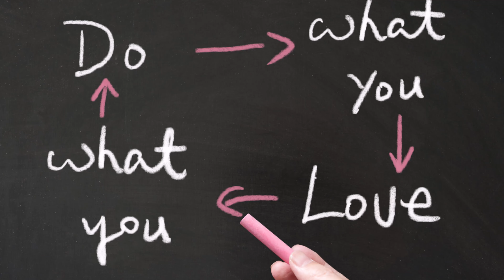Make $100 Per Day Scanning Barcodes !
💰 Making money online has never been easier, and barcode scanning is one of the hottest trends of 2024. With just a smartphone and a few simple apps, you can start earning cash with every scan.

📣 Share with fellow students and educators who could benefit from these incredible resources!